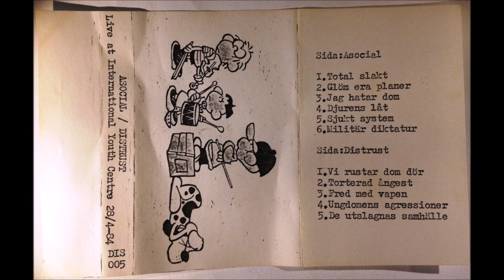Asocial / Distrust ‎– Live At International Youth Centre 28/4 84 (FULL CASSETTE 1984)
Asocial / Distrust  ‎– Live At International Youth Centre 28/4 84
Cassette 1984 Sweden  Dis Cassettes ‎– DIS 005
A1 –Asocial Total Slakt
A2 –Asocial Glöm Era Planer
A3 –Asocial Jag Hatar Dom
A4 –Asocial Djurens Låt
A5 –Asocial Sjukt System
A6 –Asocial Militär Diktatur
B1 –Distrust Vi Rustar Dom Dör
B2 –Distrust Torterad Ångest
B3 –Distrust Fred Med Vapen
B4 –Distrust Ungdomens Aggressioner
B5 –Distrust De Utslagnas Samhälle